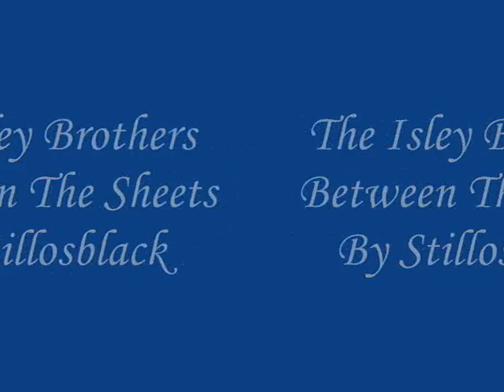The Isley Brothers - Between the sheets